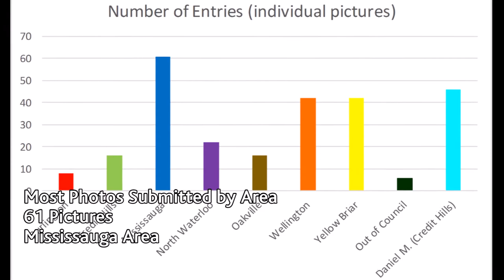Put a Necker On It Photo Contest 2014 Results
For 11 weeks between Scout-Guide Week and Good Turn Week (February 16th to May 4th, 2014), the Central Escarpment Youth Network ran a Council-wide photo contest.  Our goal was to get a symbol of Scouting (the necker) out into the public, and to make people more aware of Scouts Canada and the Scouting movement.  We asked both youth and Scouters to 'put a necker on it' and then take a picture and send it in.  The response we received was incredible, as we received almost 260 photos for the contest (all of which can be seen here briefly in this video).  To browse all of the entries, After the contest closed, the entries were voted on by the Central Escarpment Council Leadership Team to determine the top 3 individual submissions and the top 3 group/section submissions (results can be seen  Thank you everyone for helping to make this contest such a success!